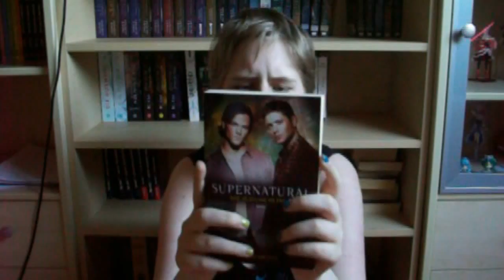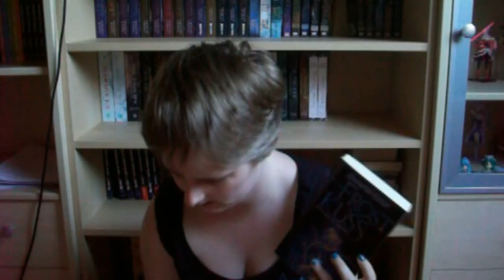•Leserückblick• Juni '15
Hier hab ich jetzt für euch mein Lesemonat. Hoffe, er gefällt euch ♥

Genannte Bücher:
Demon Mistress
Tödliches Sudoku
Nymphs Staffel 1 Buch 1
Supernatural die Judasschlinge